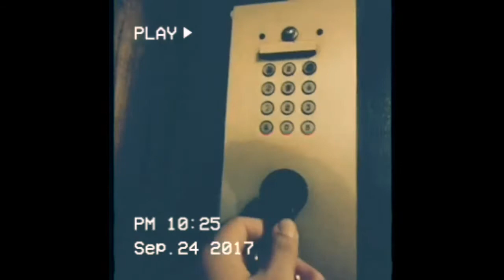Sunday fundae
Sunday coffee, Skate session, steak frites, crepe.